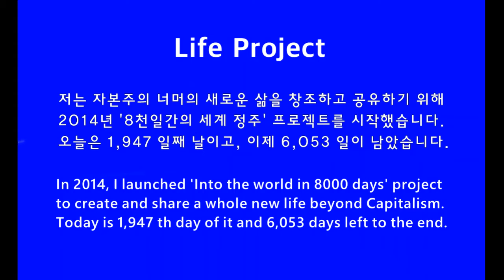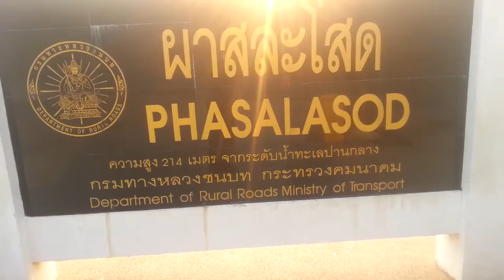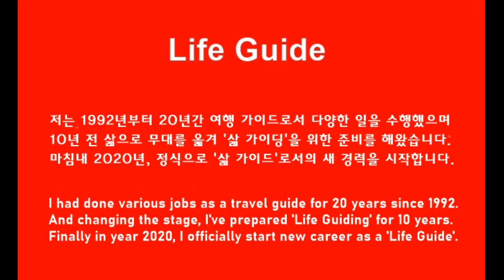The Way to Namphong National Park